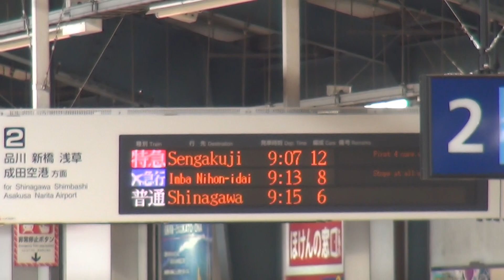京急電鉄600形+2100形KEIKYU BLUE SKY TRAINの特急泉岳寺行き 青物横丁駅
2017年6月24日（土）撮影。京急電鉄青物横丁駅で撮影した、600形4連+2100形KEIKYU BLUE SKY TRAIN8連12両編成の9時7分発特急泉岳寺行きの到着・発車シーンです。

前4両は品川どまりです。